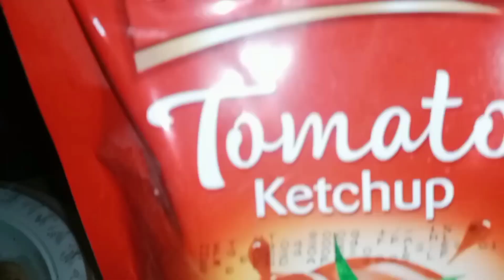one dish party🥳|match k piche hui behez😱|games khele😜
i am a YouTube Creator ramsha siddiqui
Thanks!

aj humne one dish party kari finally 🥳 bht maza agaya match k piche hui behez 😱 or bht sare games khele😜

daily routine
ramsha ki new vlog
ramsha ki daily vlog
ramsha ki family vlog
daily special
vlogs
ramsha ki vlogs
Daily vlog
New vlog
new video